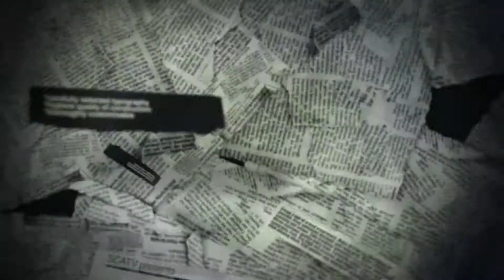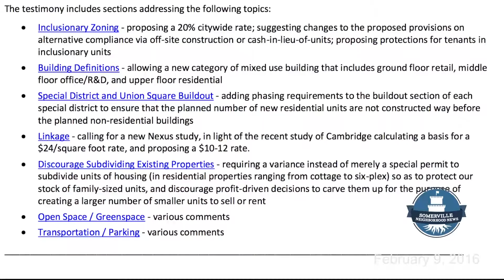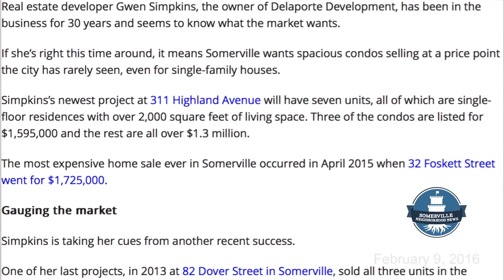Expanding Affordable Housing in Somerville - SNN #58